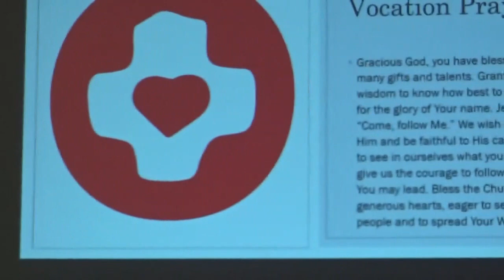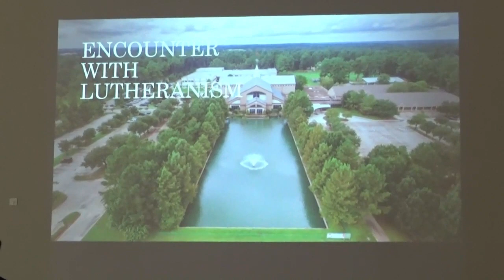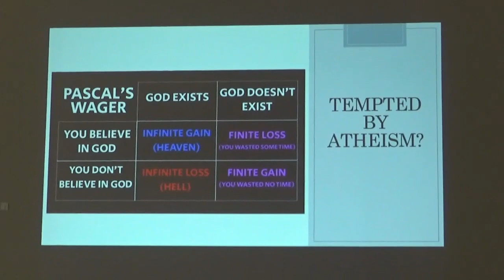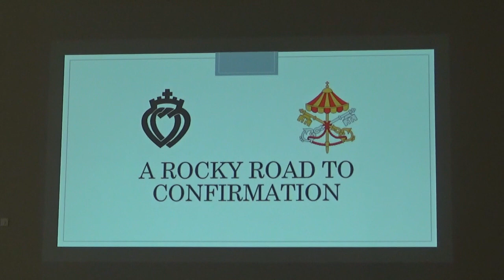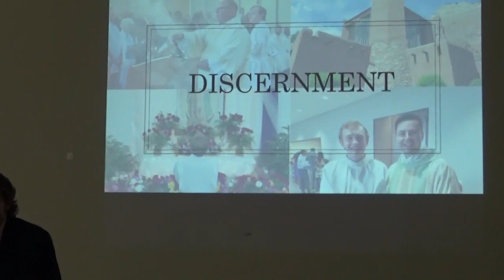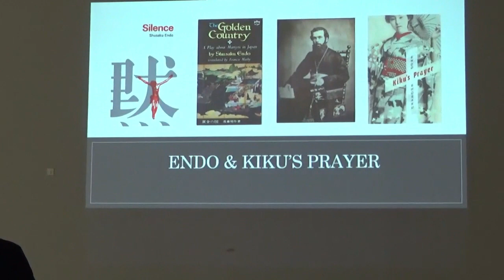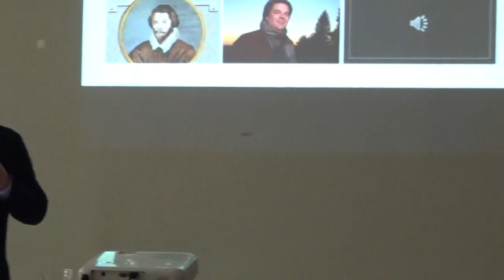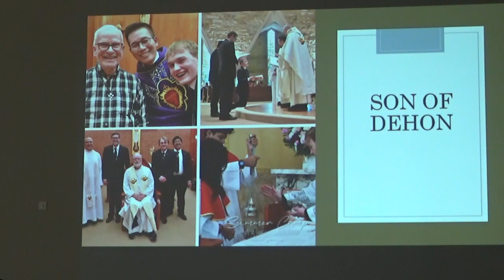Cocktails & Catholicism: Heart to Heart - How a Lutheran Became a Catholic Seminarian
Heart to Heart: How a Lutheran Became a Catholic Seminarian presented by Frater Jacob Smith, SCJ.
In his presentation Frater Jacob shares the story of his journey in faith to becoming a seminarian with the Priests of the Sacred Heart.
An opportunity for questions by the audience follows his presentation.